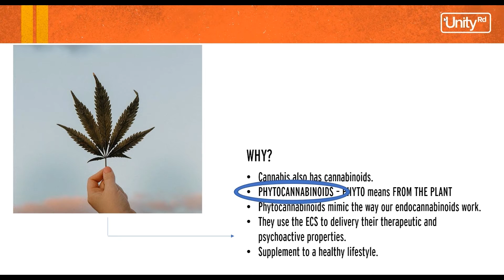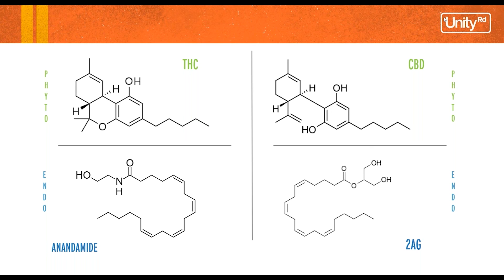Cannabis and the Endocannabinoid System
What is the link between the endocannabinoid system and the cannabis plant? In this video, Veronica Paz Booth, Education Manager at Item 9 Labs, gives an overview explaining what cannabinoids are.

Unity Rd., a cannabis dispensary franchise, offers the safest way for entrepreneurs to enter a complex industry that boasts unrivaled potential. Franchise partners utilize its deep network of seasoned experts and turnkey blueprint to confidently operate dispensaries that are compliant and profitable.